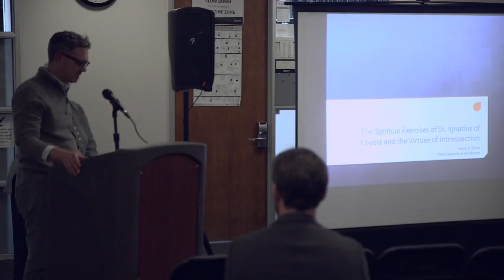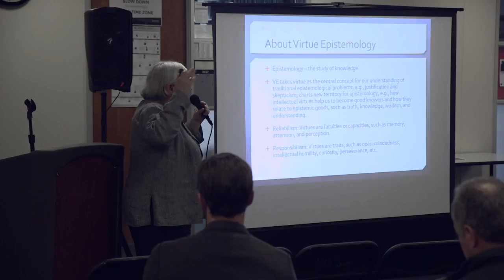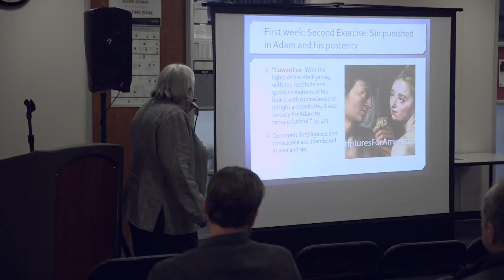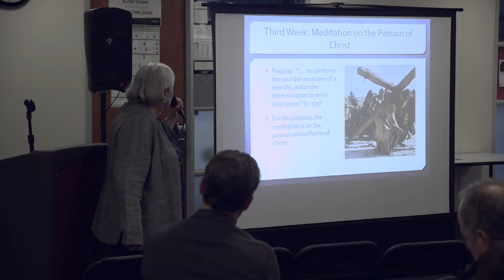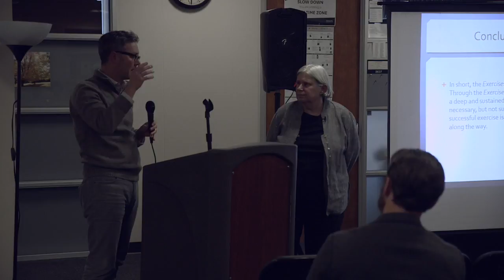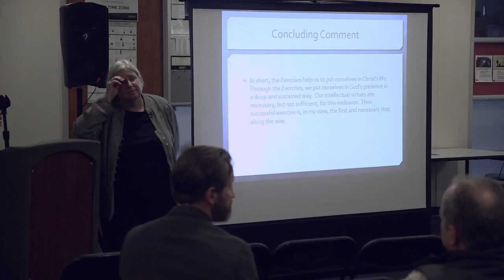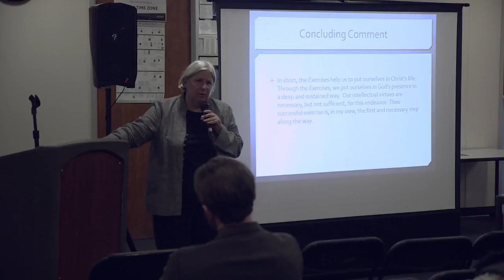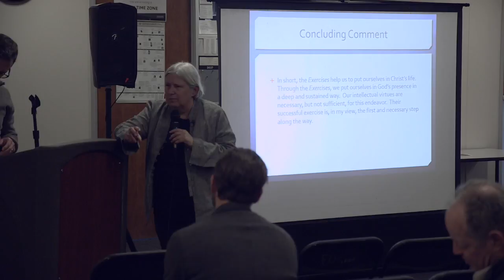The Spiritual Exercises and the Virtues of Introspection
Dr. Nancy Snow, Professor and Director of the Institute for the Study of Human Flourishing at the University of Oklahoma, at Loyola Marymount on March 21, 2017.